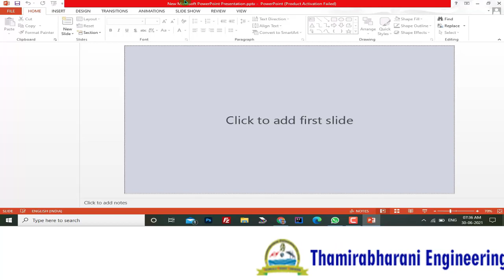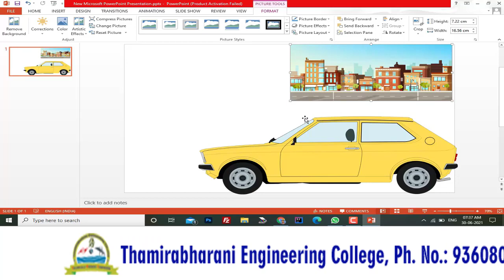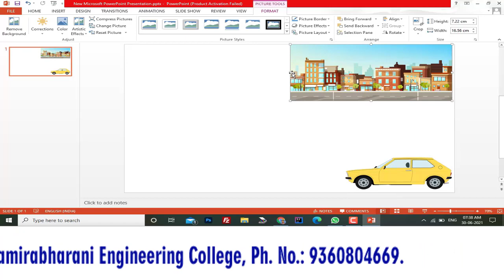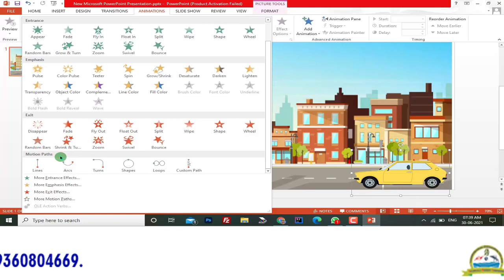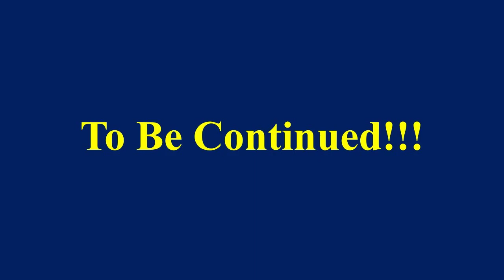How to Create simple Animation Using Powerpoint?